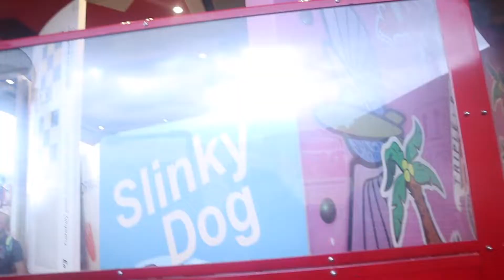DISNEY WORLD VLOG! MAGIC KINGDOM + HOLLYWOOD STUDIOS